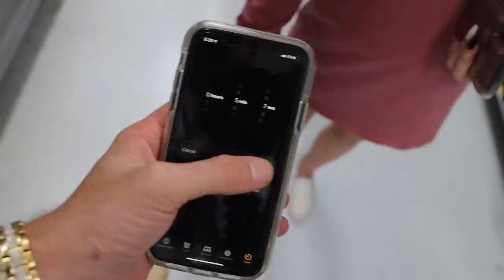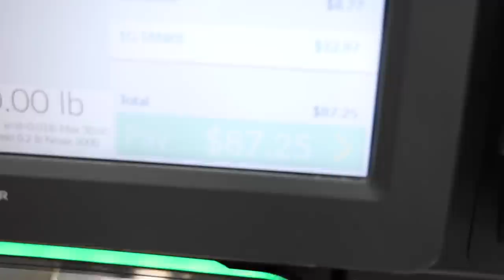BOYFRIEND Vs. GIRLFRIEND FISH TANK CHALLENGE!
Victoria -  @yeevick4076

Camera Equipment
Camera Case- Plano Camera Box

Editing Equipment
Effects Software- Adobe After Affects

**The Above Links Are Amazon**
⚠ WARNING ⚠